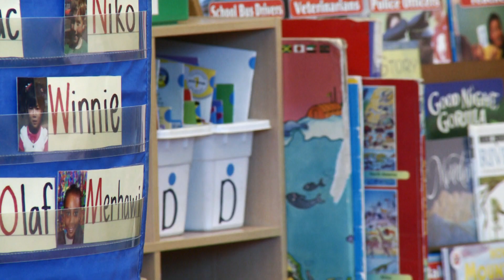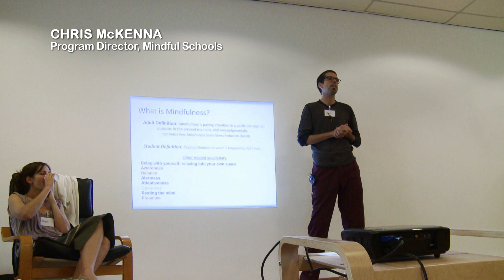TRAILER - Healthy Habits of Mind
This film shows how kindergarteners in Oxford Elementary School in Berkeley, San Francisco are introduced to mindfulness in school. They practice mindful listening, mindful eating, mindful movement and yoga. Mindfulness is a way of being and one of the benefits is that it teaches how to pay attention. As a kindergartener your attention is required in order to learn how to read and write - often in an environment with a lot of external stimuli. Starting early with practicing these healthy habits of mind is a very good idea. Like learning to play an instrument it is much easier early on in life than later on in life. Includes interviews with Neuroscientist Richard Davidson and Mindful Schools Program Director Megan Cowan. Mindful Schools offers courses for educators, psychologists, and parents to learn mindfulness and use it with children and adolescents.